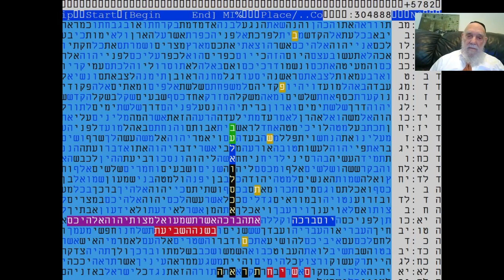טבלאות קודים בתורה - מדהימות ביותר - א כסלו - ה'תשפ"ב -בשנה השביעית - מתתיהו גלזרסון